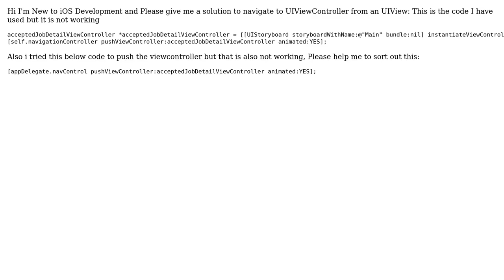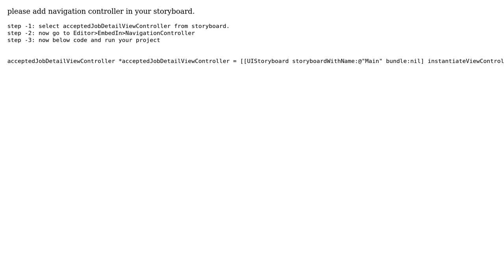How to Navigate UIViewController from UIView? (3 Solutions!!)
How to Navigate UIViewController from UIView?

With thanks & praise to God, and with thanks to the many people who have made this project possible! | Content (except music & images) licensed under CC BY-SA | Music | Images & others | With thanks to user Tela user karthikeyan user CodeChanger user Brijesh Shiroya and the Stack Exchange Network Trademarks are property of their respective owners. You are responsible for your own actions.